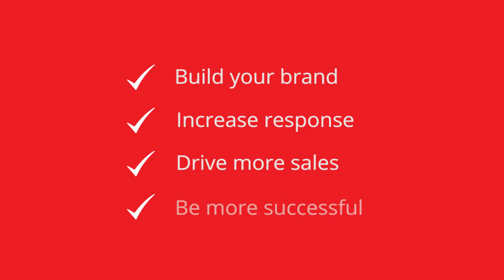Why multi platform advertising works for Suffolk businesses